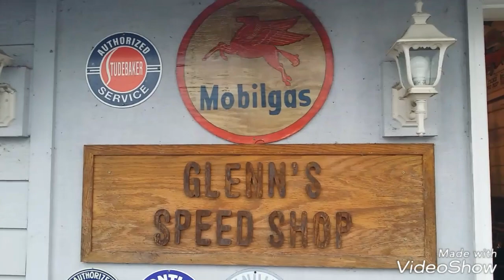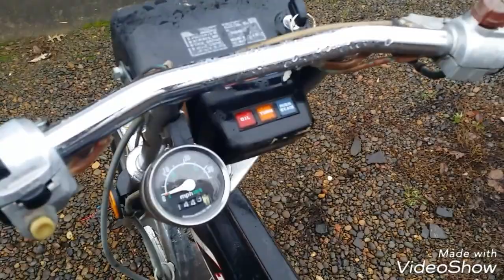A new project has arrived at the shop. 1982 Honda Urban Express!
New projects are always fun. Let's get to k ow this one and start making it great again